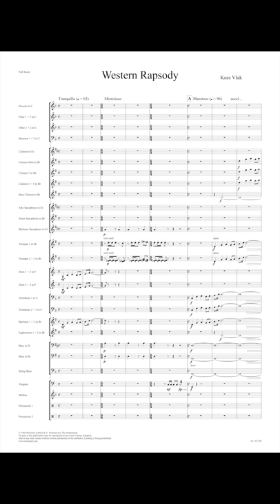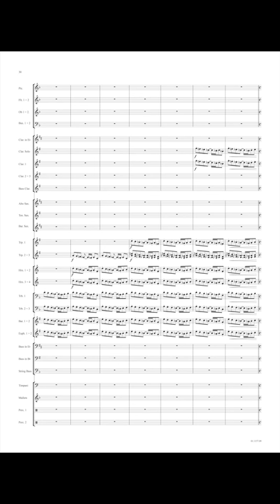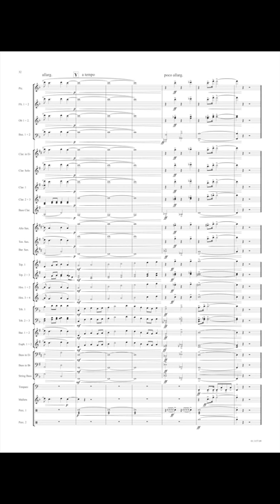Western Rapsody - Kees Vlak